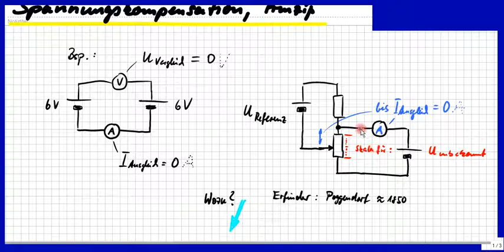Spannungskompensation zum belastungslosen Messen, NUR Funktionsweise ohne Berechnung und Formeln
Bitte, helfen Sie uns Endlich wieder (Sapere aude!) Die Kompensation von Spannungen und Strömen nutzt man heute noch in der Elektrotechnik. Wie sie funktioniert, wird einfach erklärt.

Björn Köhler

zzzzz_intern